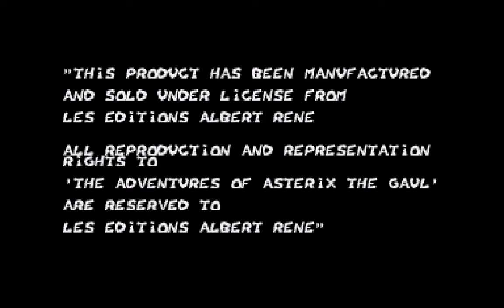Dive Into The Mega Drive: Asterix and the Great Rescue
Fucking awful.